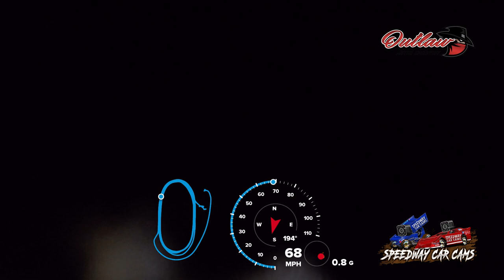#27 Greg Skaggs - Usra Modified - 6-4-2021 Outlaw Motor Speedway - In Car Camera